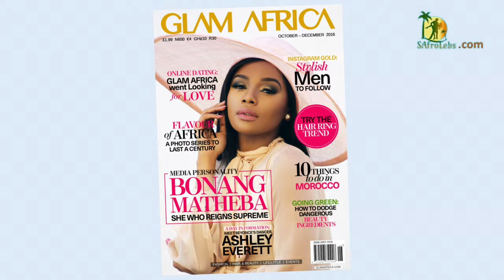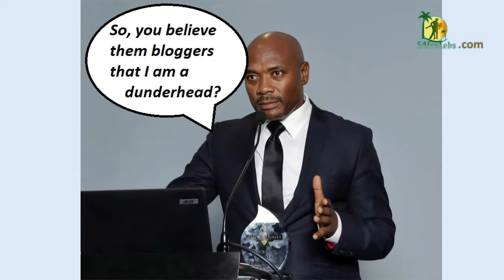10 Uneducated Actors Who made it in the Industry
In this video we will focus on actors who made it in the industry without acting degrees. Lets take a look  and please tell us what you think!